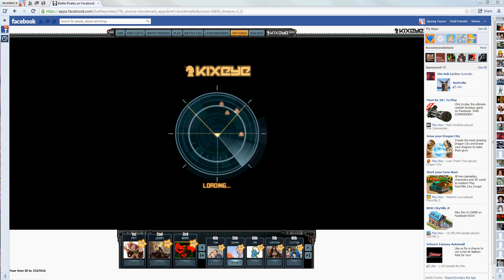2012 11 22 Haewood Vs Khung